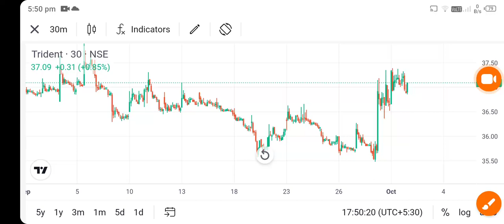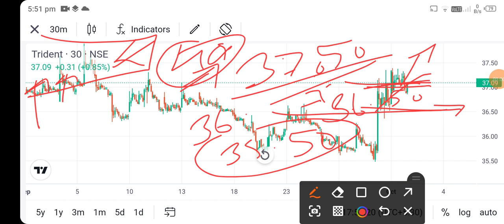trident share news today l trident share price today l trident share latest news l trident share